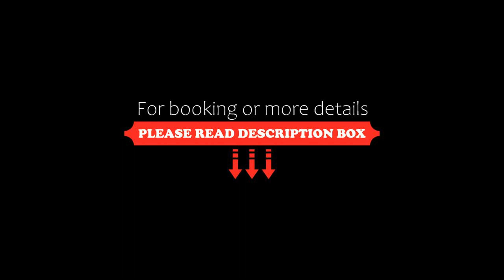Ocean front Villa Marlin, best location in hotel zone #109, Cancún, Mexico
About Property:
Set in Cancún, a few steps from Playa Marlin and 600 metres from El Rey Beach, Ocean front Villa Marlin, best location in hotel zone #109 offers an outdoor swimming pool and air conditioning. This beachfront property offers access to a balcony, tennis at the tennis court, free private parking and free WiFi.

The apartment is fitted with 1 bedroom, 2 bathrooms, bed linen, towels, a flat-screen TV with cable channels, a fully...
Property Type: Hotel
Address: Km 13.5 Boulevard Kukulcan, 77500 Cancún, Mexico
Searching For
1. Ocean front Villa Marlin - best location in hotel zone #109 - Cancún - Mexico
2. Ocean front Villa Marlin - best location in hotel zone #109 - Cancún - Mexico Address
3. Ocean front Villa Marlin - best location in hotel zone #109 - Cancún - Mexico Rooms
4. Ocean front Villa Marlin - best location in hotel zone #109 - Cancún - Mexico Amenities
5. Ocean front Villa Marlin - best location in hotel zone #109 - Cancún - Mexico Offers and Deals
Audio Credit:
Track Title: Subway Dreams
Artist: Dan Henig